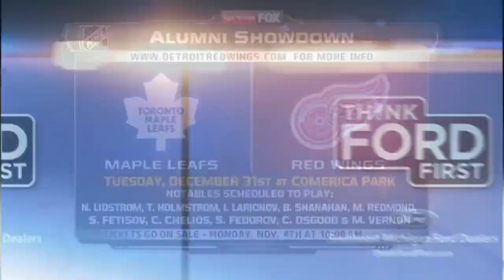NHL Nov.01/2013 Detroit Red Wings - Calgary Flames